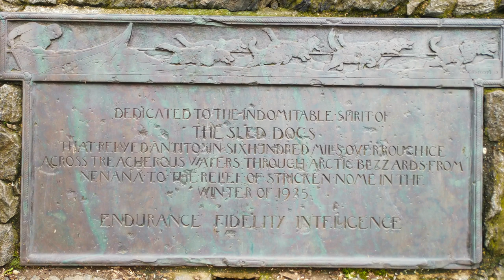CENTRAL PARK - why is it so special, New York (NYC), USA (with audioguide)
In our previous video we made a review of the most interesting sights in New York and mentioned the Central Park:

Central Park hides a lot of interesting, sometimes even legendary things. It is also home to a wide variety of inhabitants and is the center of vibrant events very often.
We tried to plunge into the atmosphere of Central Park in order to understand what is so special about it. Why is it so famous as no other park in the world. And in this video we will answer this question.
And also we met an unusual inhabitant of the park, and we will talk about this later.

Central Park is a public city park in the heart of New York. Today it is the most visited city park in USA.

Every day, Central Park attracts many visitors who come here for peace and harmony in the middle of the turbulent, grandiose city of New York.

Let's take a look at the history of the park.

The park was created by landscape architect Frederick Olmsted.
Since the beginning of the park creation (1857), the works did not stop even during the American Civil War and was completely finished in 1873.

Before the start of construction, it was required to evacuate 1600 locals who lived on the territory of today's park, all buildings were demolished.

Central Park is located in the very center of the city in the shape of a large rectangle. Its length reaches 4 km, width - 800 m.
The 10-kilometer road surrounding the park is often used by runners, cyclists and roller-skate enthusiasts, especially on weekends and after 7 p.m. when car traffic is prohibited.

You can see Central Park in the scenes of famous movies very often. So while walking along its alleys, you feel yourself like the main character of a movie.

Calm, peace, harmony are in the air of the park.

And the concrete jungles with multi-story skyscrapers grow behind the trees, in the middle of such a vibrant New York city!

There is an unusual nature in the park: birds and animals of different species are everywhere you look around.

We were walking around the park and suddenly saw a large crowd. We couldn’t understand what’s happened? But coming closer, we saw a real raccoon! It was so unusual to see him walking in the trees. He was just a part of the surrounding nature.

Before planning your walk along the Central Park you should remember that there are no snack bars and food stalls in the park, so you can bring your food to-go and have a picnic on any spot of the park. By the way, there are some street food stalls before the entrance to the park.

There are 2 restaurants in the park: the Loeb Boathouse restaurant with an open terrace and the Tavern on the Green restaurant. But a snack will be much more expensive there.

You can not just walk and enjoy the beautiful nature of the Central Park, but also arrange a kind of entertainment - searching for the local attractions.
Despite the fact that the park looks very natural, almost all landscapes are created by human. There are several artificial lakes, lots of alleys, two ice skating rinks which are made in the winter time, corners of “virgin wild life”, lawns used for various sports, children's playgrounds in the park.

Nice fountains and squares - which are the meeting points for people, who come here to have fun on nature together.

Central Park is the location for one of the most famous museums in New York - the Metropolitan Museum of Art.

Nearby you can suddenly discover the Egyptian obelisk.

The monument, dedicated to the hero dog Balto, was constructed in 1925, immediately after the rescue mission.

It was impossible to deliver the medicine by plane due to the severe winter weather conditions, so the serum was transported by dog sleddings. Siberian Husky named Balto was at the head of the dog team, which delivered serum safely and saved the children from the disease.

Balto became a national hero. The children in Alaska schools were told this story as an example of heroism and the will to win. 1995 a cartoon was shot with Balto - the hero of Alaska - in the main role.
The board on the pedestal of the monument, which describes this heroic dead, ends with three words: "Endurance, fidelity, intelligence."

The zoo is a twist of the park. You can see monkeys, lions, polar bears and penguins there. There is another zoo in the park - the contact zoo, where live such animals like cows, pigs, lambs and goats. They can be fed and stroked.
You need to buy an entrance ticket to visit it.

Belvedere Castle - is a beautiful building of the 19th century, located on a stone rock.

There is a lake with turtles at the foot of the Belvedere castle.

More details about the Central Park on our website.

World with a Twist!